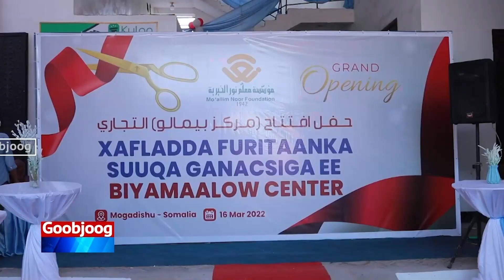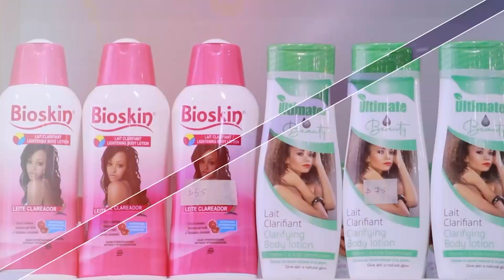“Waa nasiib darro in Farmaajo uu weli damacsanyahay in uu boobo 16-kursi ee Gobolka Gedo”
“Waa nasiib darro in Farmaajo uu weli damacsanyahay in uu boobo 16-kursi ee Gobolka Gedo” Falanqeeye Maxamed Maxamuud Cadde.